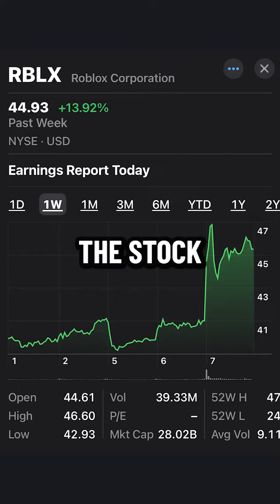Bad Parents? Would you trust your revenue on 9-12 year olds?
Bad Parents? Would you trust your revenue on 9-12 year olds? We covered UOA Unusual Activity in Roblox $RBLX today Rebel Edge 🏴‍☠️ 1pm